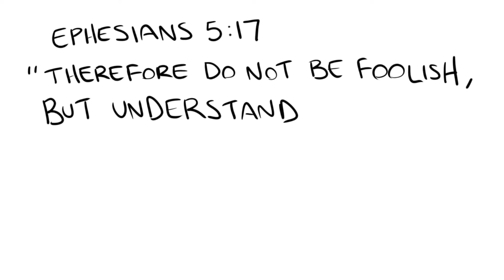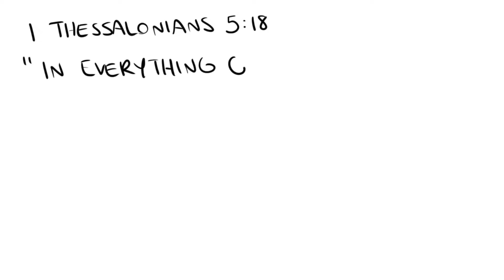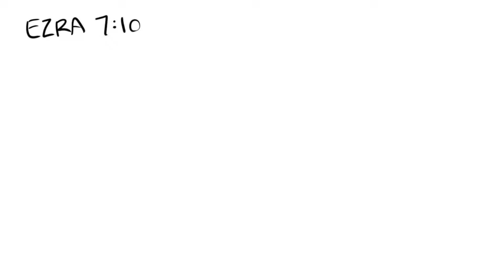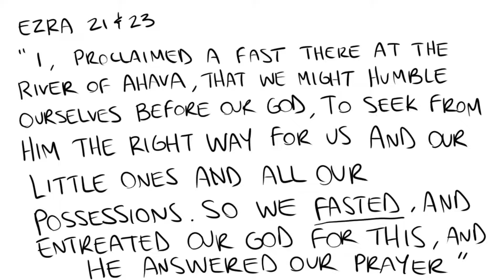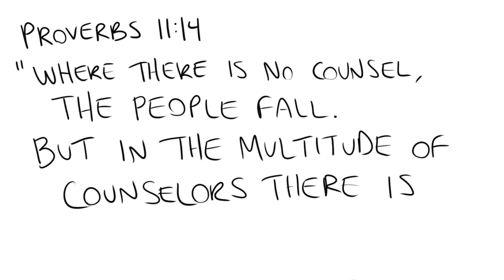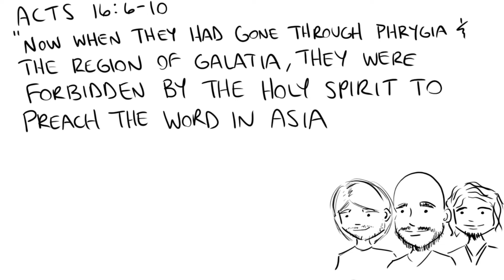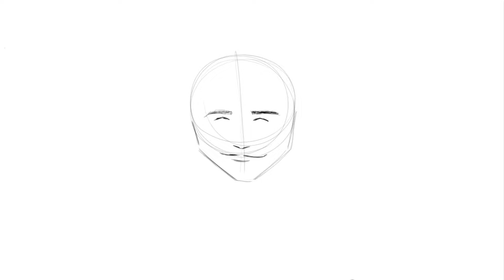How to Hear My Calling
How do I know God's Will for my life? It's an age old question. Finding God's will or plan for your life is an age old question, one that many struggle with over their lifetimes. However, in this video, we want to present 5 steps that will help you get started.

Music Codes:
E5QNGUKO6UWDPZIH
HUXHBIC1LKVZV5RG
TE7S5JBVFSXWD7VQ
IOGBFEKSYQP9OVOB
1LHEB8XG9ZZYNVD6